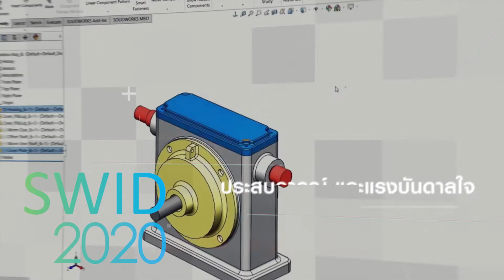AppliCAD's SolidWorks Innovation Day 2020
งานใหญ่ประจำปี AppliCAD’s SOLIDWORKS Innovation Day 2020 (SWID2020) งานที่รวมผู้ใช้งาน SOLIDWORKS มากที่สุดในอาเซียน
ลงทะเบียนสำรองที่นั่งฟรี
ในปีนี้ทางบริษัท แอพพลิแคด จำกัด (มหาชน) จัดกิจกรรมภายใต้คอนเซ็ปต์ “The Next Chapter of Manufacturing” เพื่อให้ความรู้ด้านการออกแบบ อัพเดตฟีเจอร์ใหม่ๆ ใน SOLIDWORKS® 2020 อีกทั้งยังรวมถึงแนะนำ เทคโนโลยีต่างๆ ที่ต่อยอดงาน CAD ได้ อาทิ
การจัดการไฟล์ (Data Management)
การวิเคราะห์ผลิตภัณฑ์ (Design Validate)
เครื่องปรินท์ชิ้นงาน 3 มิติ ที่ใช้ได้จริงในแวดวงอุตสาหกรรม เช่น Metal 3D Printer, Carbonfiber 3D Printer
เครื่องตรวจวัดคุณภาพชิ้นงานระหว่างการผลิต (GOM-3D Inspection Scanner)
การนำเสนองานแบบใหม่ สามารถมองเห็นเครื่องจักร ชิ้นงาน วิธีการประกอบชิ้นงานต่างๆ ด้วยเทคโนโลยี ARและ VR